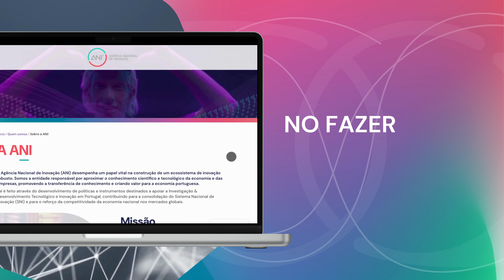ANI - Agência Nacional de Inovação | Há um novo site à sua espera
O novo site institucional da ANI – Agência Nacional de Inovação, tem como objetivo responder a muito mais que a atualização do site atual. Visa imprimir e reforçar uma nova identidade e assinatura digital da marca e da organização, alinhando e aproximando dos seus principais valores – Inovação, Pessoas, Colaboração, Criatividade, Proximidade e Transparência.

Mais do que um projeto, este é o resultado de uma viagem que nos levou a repensar e definir novas estratégias de comunicação e a desenhar uma nova experiência digital. Mais simples, clara, atual, acessível e sobretudo alinhada com os nossos valores e imagem.

O ponto de partida? As pessoas, as empresas, as start-ups, os investigadores e as nossas equipas. Uma visão humanizada da comunicação digital para que cada um de nós encontre, afinal, como a ANI pode ser a plataforma de geração e amplificação de projetos e ideias inovadoras.